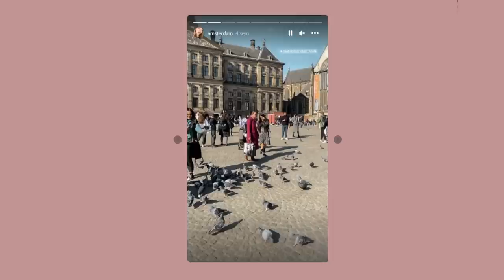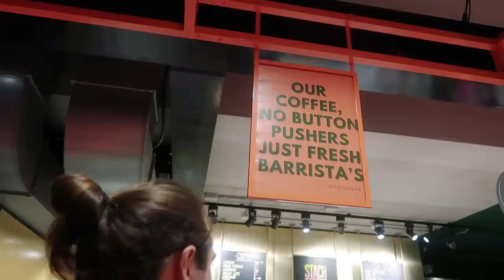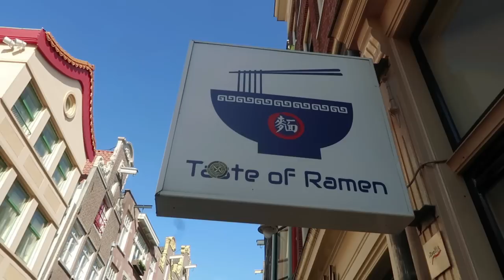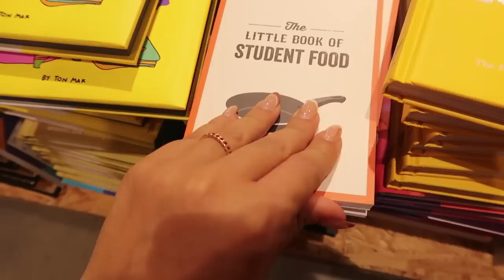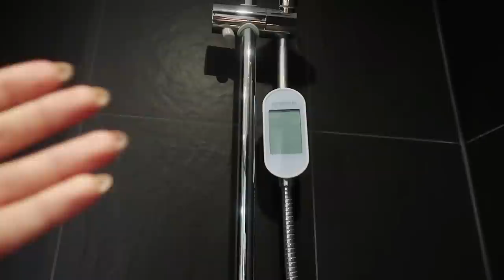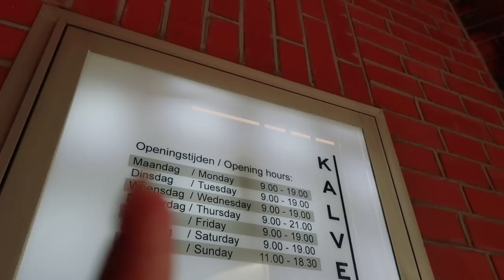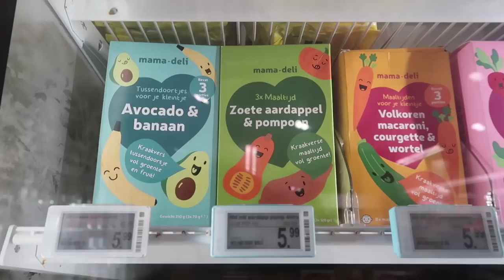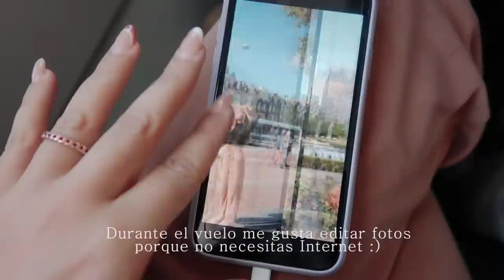AMSTERDAM 🚲 l Comida callejera, shopping, vistas y visita al supermercado :)